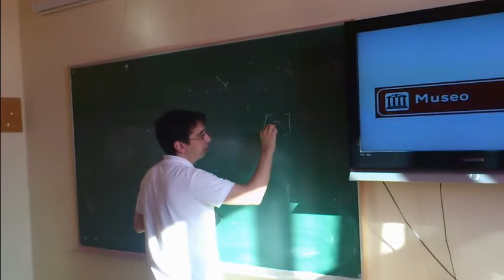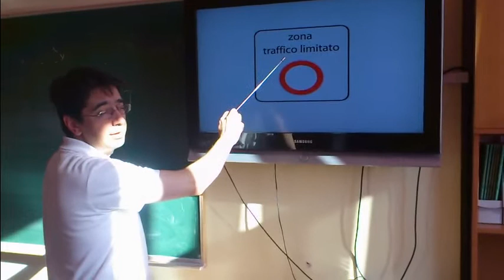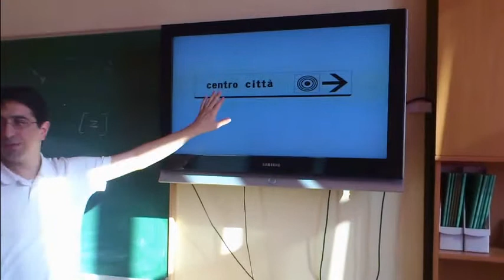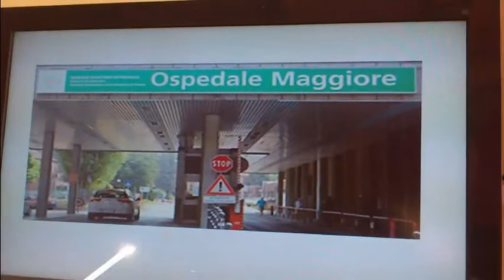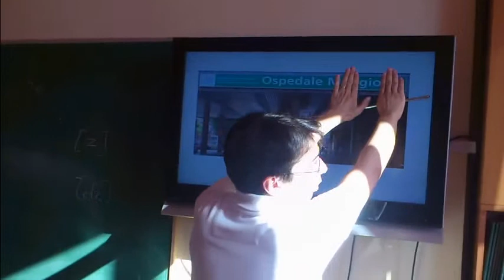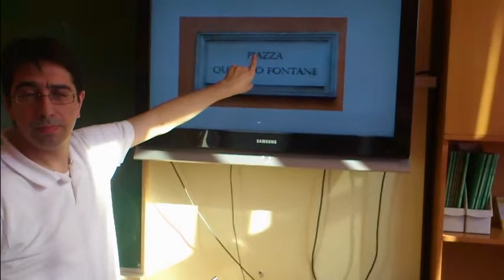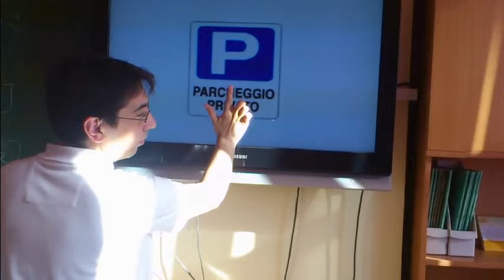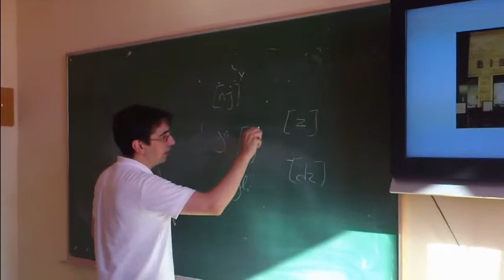Unita 1 punto 2 Hd